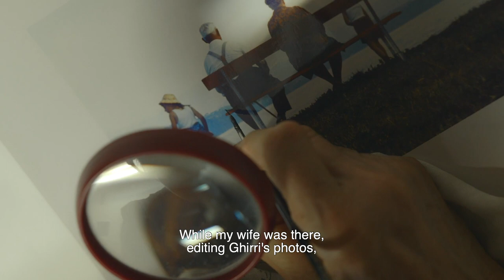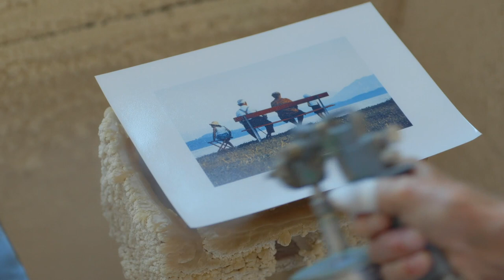Bezmiar. Świat Luigiego Ghirriego (Infinity. The World of Luigi Ghirri) - trailer | 20. MDAG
Bezmiar. Świat Luigiego Ghirriego
(Infinity. The World of Luigi Ghirri)
Włochy / Italy, 2022, 73 min
Reżyseria / Directed by:  Matteo Parisini

Wybrane festiwale i nagrody / Selected festivals and awards: 2022 – MFF Rzym / Rome IFF

Luigi Ghirri, fotograf z regionu Emilia Romana, pisał eseje i  pamiętniki przez całe swoje życie, medytując nad znaczeniem obrazu. Jego niezwykła wrażliwość zrewolucjonizowała współczesną fotografię. Film podąża za pracami Ghirriego 30 lat po jego śmierci, łącząc zdjęcia w cykle, naturalnie związane z miejscami i życiem osobistym artysty. Przetłumaczyć na język sztuki i zinterpretować rzeczywistość, myśli, pamięć oraz wyobraźnię – to motto jednego z najwybitniejszych włoskich fotografów w historii.

Luigi Ghirri, an internationally renowned Italian photographer, wrote regularly throughout his life. His photography is reflected in his writing, which is at the same time a poetic affirmation, an existential argument, a diary that questions the present times.